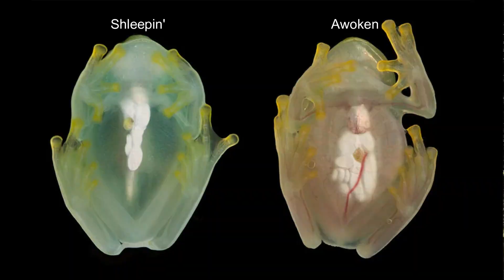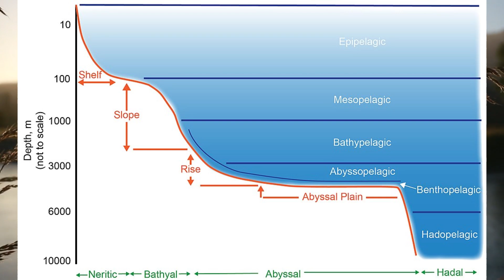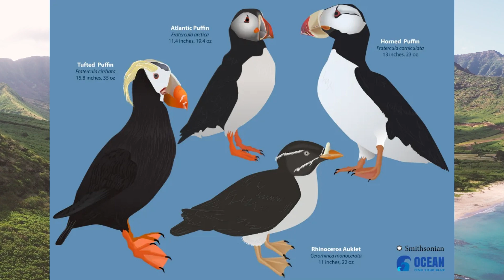Obscure Animals Iceberg EXPLAINED | Part Two | Tier 3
Welcome to part two of the obscure animal iceberg, explained. Things are getting a little crazier and I'll be giving my well-thought-out analysis on all sorts of goofy creatures. I also nearly laughed myself into throwing up at one point, so that's a plus. So, let's learn some interesting facts about a wide variety of animals.